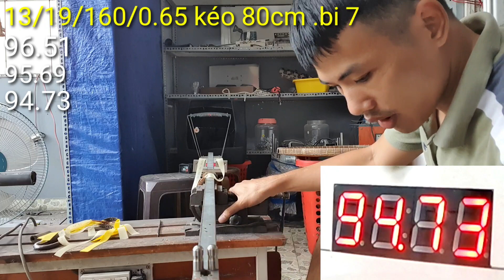ná cao su thử khổ thun 13/19/160/0.65